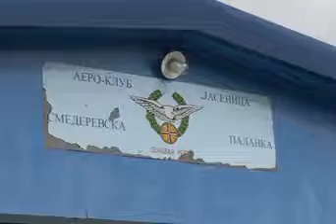Škola ''Aero monde'' organizuje obuku za pilote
Aero klub „Jasenica“ u saradnji sa školom letenja „Aero monde“ organizuju kurs za obuku civilnih pilota i pilota jedrilica.